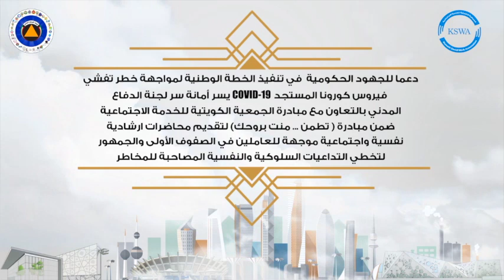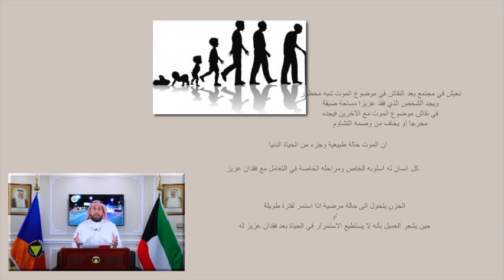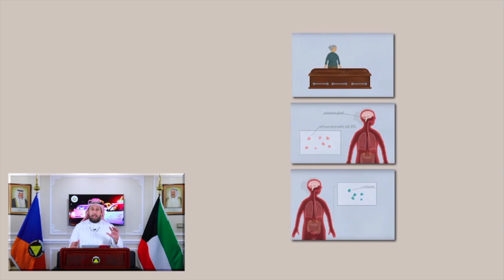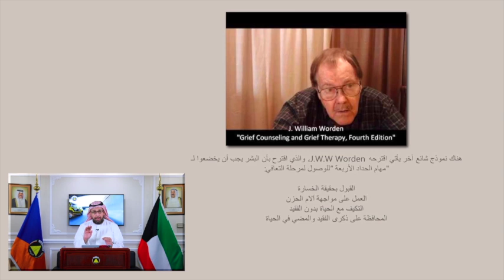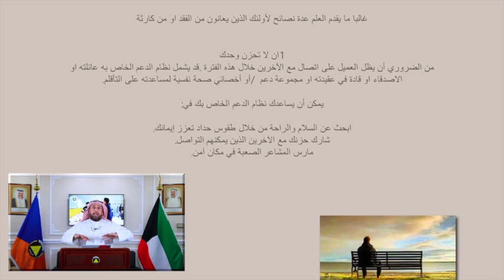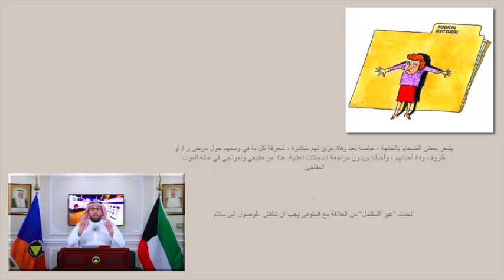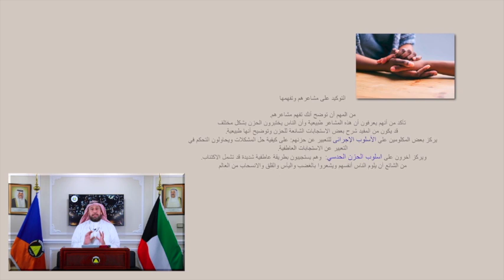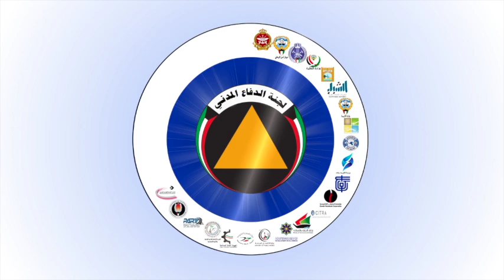الدفاع المدني محاضرة الإرشاد النفسي في الأزمات د كامل الفراج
سلسلة محاضرات الدفاع المدني
 الارشادية لدعم العاملين  في الصفوف الاولى والجمهور لمواجهة مخاطر فايروس كورونا covid19
 عنوان المحاضرة
الارشاد النفسي الاجتماعي وقت الازمات
اسم المحاضر
الدكتور كامل الفراج